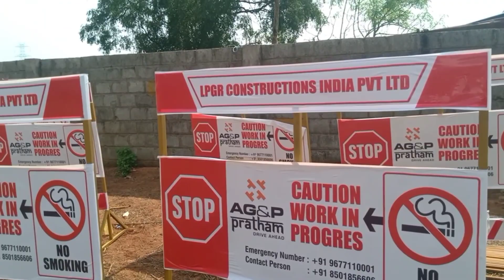😱Tirupati Mein kam karte waqt Kya Ho Gaya//Company Work Vlogs😱Tarazu Vlogs👈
Tirupati balaji temple#Tirupati balaji#Tirupati balaji darshan#Tirupati#Ttd rooms in tirupati#Tirupati balaji complete information#Tirupati room booking#Ssd ticket counters in tirupati#Tirupati balaji temple 2023#Tirupati balaji#Company#Korean idol company#Company video#crewel work company seat frame#Working at a japanese video game company#Small business vlogs#Canada vlogs#Indian vlogs#Korean entertainment compan Young mom vlogs#video production company#Kpop entertainment company#Telugu canada vlogs#Starting a production company#10 jobs in korean entertainment company#Studio vlogs#ravish vlogs#family vlogs today video#Tirupati vlogs